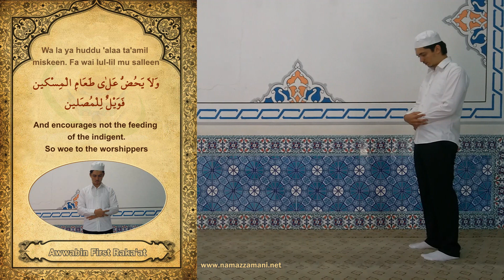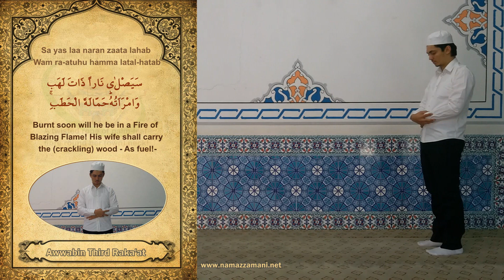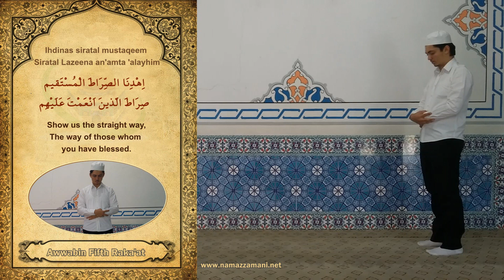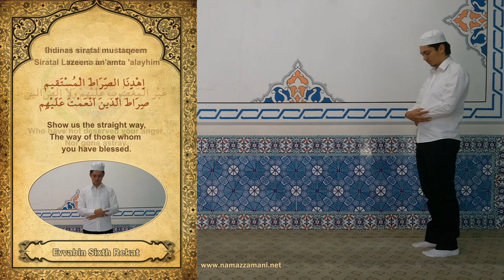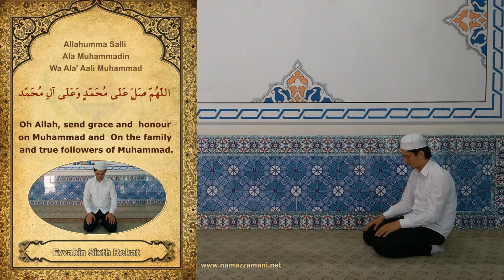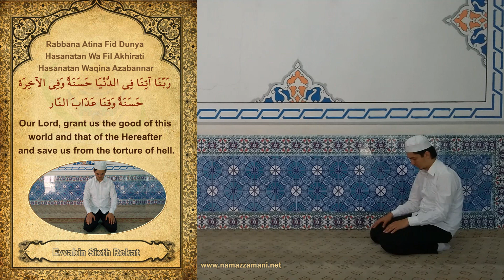How to perform Salat al Awwabin (Prayer of the Oft- Repentant)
How to Offer Salat al Awwabin (Prayer of the Oft- Repentant)
Salat al-Awwabin, which literally means the salah of those who turn to Allah alone, is commonly used to refer to the six supererogatory rak’ahs that are prayed after Maghrib.